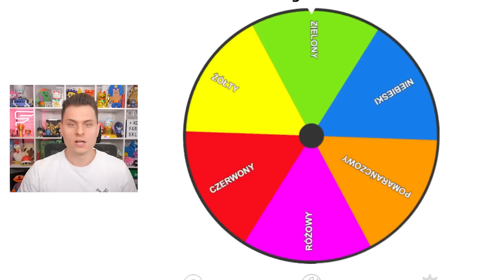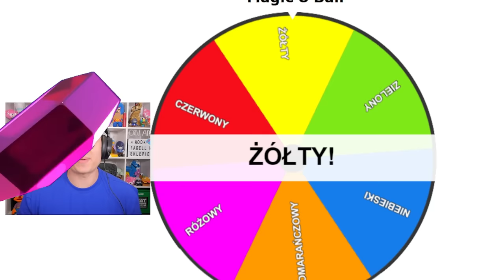KOLOR UBRANIA DECYDUJE JAKIEGO KOLORU NIE MOGĘ DOTYKAĆ w Stumble Guys!